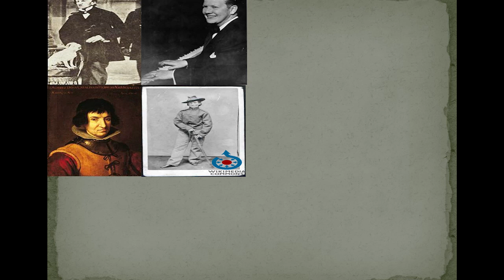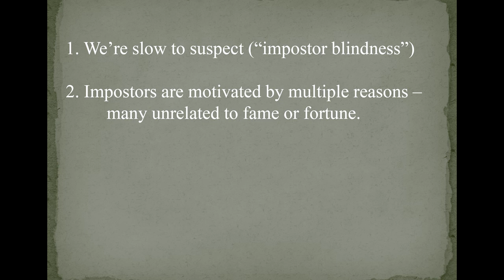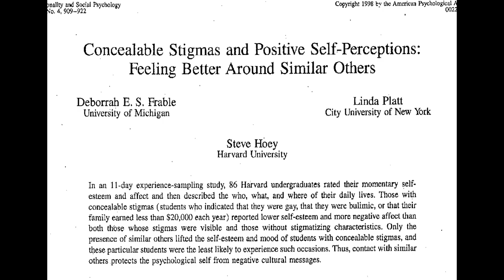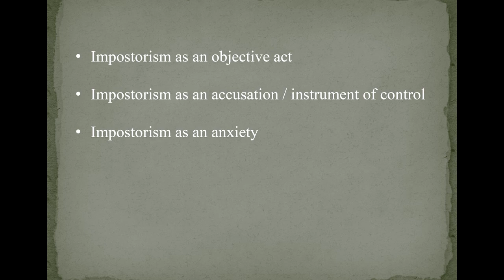Imposters: The psychology of pretending to be someone you're not: Matthew Hornsey at TEDxUQ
Matthew Hornsey takes us into the adventures of some of the ballsiest imposters human kind have encountered, along with the romance and the lasting message they leave us. But the story doesn't end there. As he delves into the psychology of imposters, this phenomena might be even more prevalent and we might be looking at an imposter when we look into the mirror.

Matthew is the Professor of Social Psychology in the School Psychology at the University of Queensland. Matthew's primary research interest is in examining intragroup and intergroup relations in the context of identity threat. In this informative TEDx Talk, he examined the imposter phenomena in our society, and it might be more prevalent than you think!

The University of Queensland (UQ)
UQ Union
Centre for Educational Innovation and Technology (CEIT)
ilab Start-up Accelerator
UQ School of Psychology
UQ Faculty of Science

TEDxUQ team:
Advisor : Professor Phil Long
Licensee & Curator/Director : Lawrence Kurniawan Wong
Student Programs Liaison: Dr. Jessica Gallagher
Speaker Outreach : Barbara Wronski
Partnership & Financial : Ya-Mi Chuang
Graphic Designer : Luise Andersen Hartvig
Event Coordinator & Marketing : Kristina Iversen
Event Coordinator : Sheila Horas
MC: Tasman Bain
Technical Support : Joel Schofield
General Assistance : Joshua Kurniawan